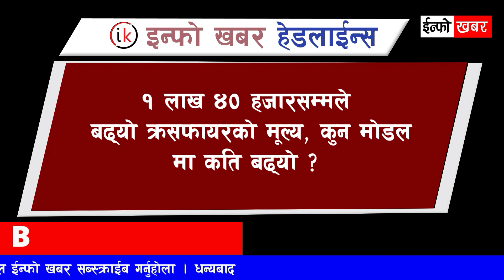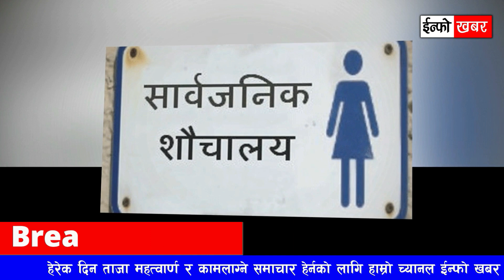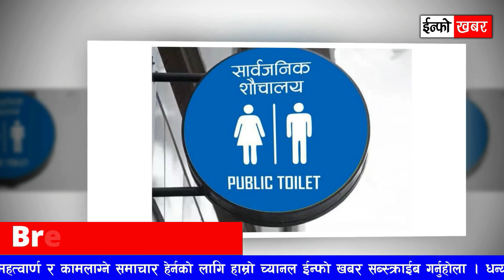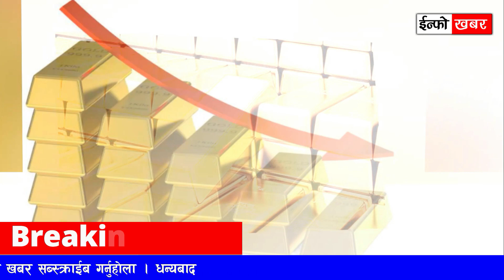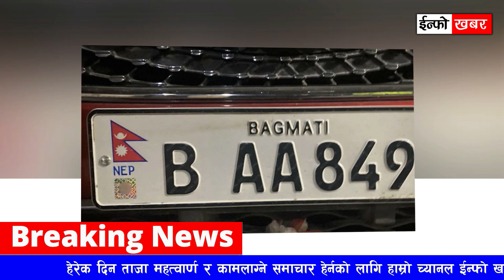Today News 🔴 जेठ ३१ गते | देशभर - अमेरिकी सेना नेपालमा, बालेनको अर्को चमत्कार, समीक्षा अधिकारी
Today News 🔴 जेठ ३१ गते | देशभर - अमेरिकी सेना नेपालमा, बालेनको अर्को चमत्कार, सुनको भाउ घट्यो, समीक्षा अधिकारी

🔴 Video by Info khabar
🔴 Nepali all news updates
🔴 Today news

Note : नयाँ सुचना, समाचार, तथा रोचक भिडियो हेर्नको लागि हाम्रो च्यानल info khabar लाई सब्सक्राईभ गर्न नभुल्नु होला ।